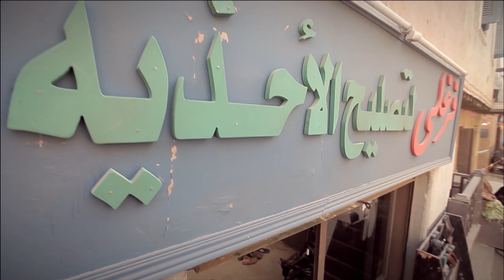الخبرة دايما تكسب#الخبرة#مسلسل_خرم_ابرة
مسلسل خرم أبرة عمرو سعد -سوسن بدر

يتناول المسلسل قصة الشاب سعيد (عمرو سعد)، والذي يحاول التغلب على مشاكله بالهروب، والسفر إلى الخارج رغبة منه في إصلاح مسار حياته، كما يسعى للدخول في عالم الأثرياء لتحقيق حلمه، ليفاجا بأن عالم الثراء ليس كما توقعه، وتتصاعد الأحداث.
اخراج : ابرهيم فخر
تاليف : حسان دهشان
سيناريو وحوار : حسان دهشان
من انتاج : كنج توت للانتاج الاعلامي
فريق العمل : عمرو سعد - ادوارد -سوسن بدر  -سحر عبد الحميد - سيد الطيب - ريهام أيمن
لمشاهده مسلسل فرح ليلي كامل اضغط علي
لمشاهده مسلسل يتربي في عزوكامل اضغط علي
لمشاهده مسلسل عابد كرمان كامل اضغط علي
لمشاهده مسلسل عماره يعقوبيان كامل اضغط علي
لمشاهده مسلسل حرب الجواسيس كامل اضغط علي